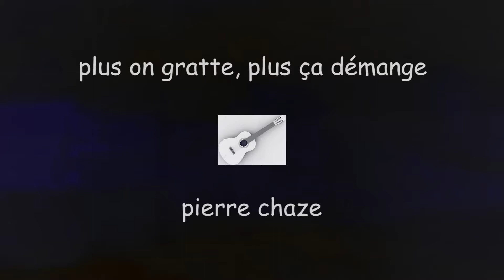plus on gratte, plus ça démange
A latin acoustic guitar, a rocky up tempo feel.
The music and the video are by Pierre Chaze.
The guitar is a 1979 Favino Jumbo.